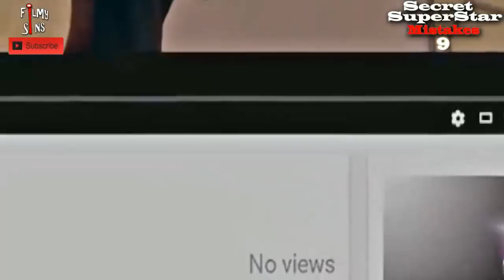(26 Mistakes) In Secret Superstar -Plenty Mistakes in Secret Superstar Full Hindi Movie | Aamir Khan